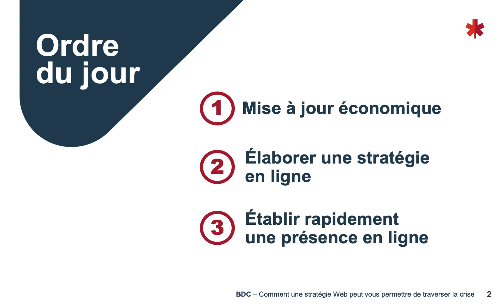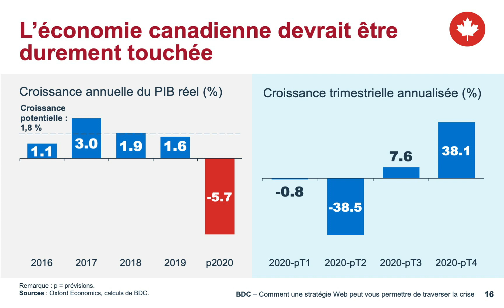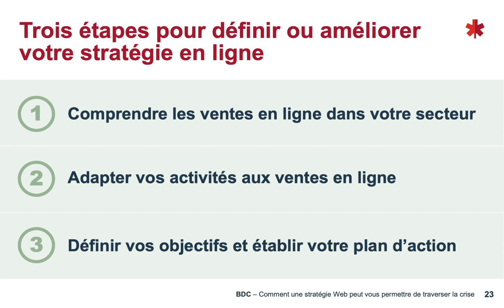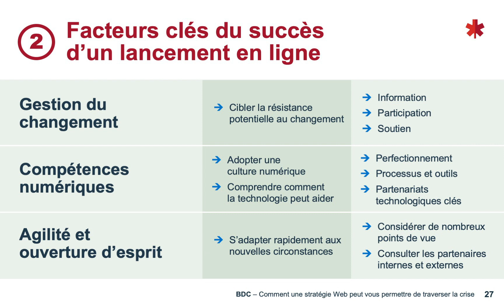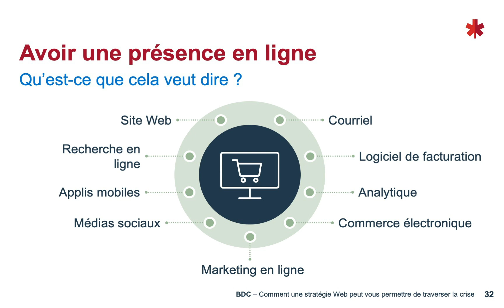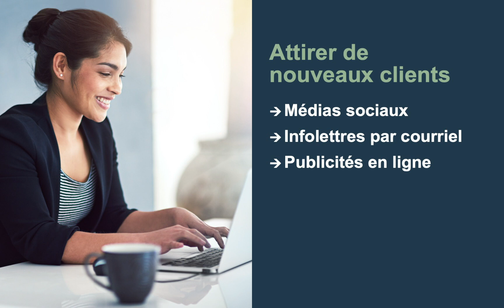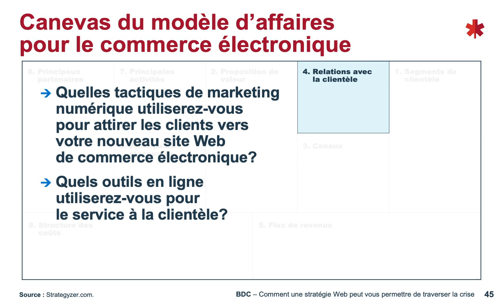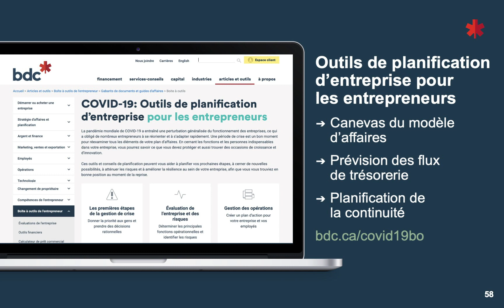COVID-19: Comment une stratégie Web peut vous permettre de traverser la crise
La pandémie de COVID-19 transforme l’économie et pose des défis sans précédent aux entreprises partout au Canada. Alors que de plus en plus de clients se tournent vers les produits et services en ligne, réorienter vos activités pour profiter pleinement de ces occasions sur le Web  peut vous aider à ressortir plus fort de la crise.

Dans ce webinaire, Pierre Cléroux, économiste en chef de BDC, présente une mise à jour économique et d'autres, ainsi qu’à d’autres experts qui traiteront des façons d’adapter vos activités en ligne durant la pandémie et au-delà. Veuillez prendre note que ce webinaire a été enregistré le 28 avril 2020.